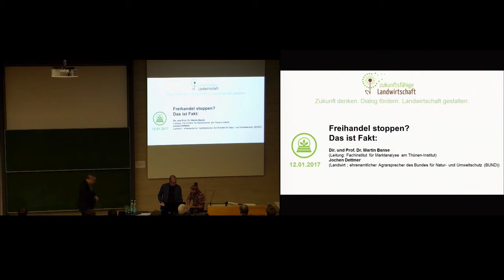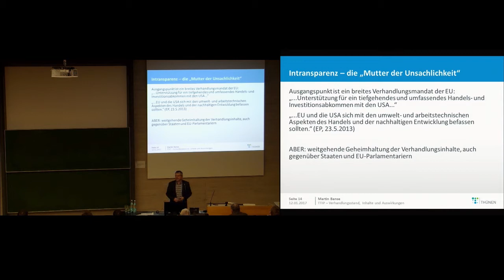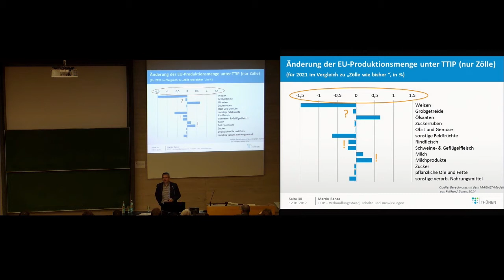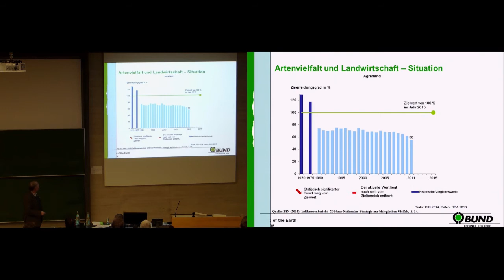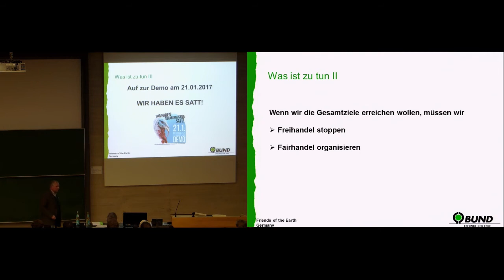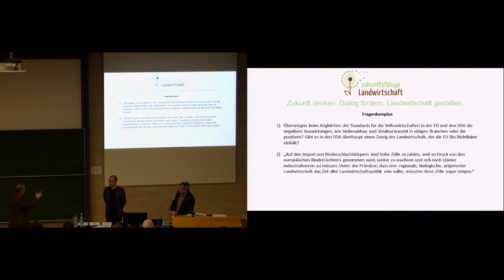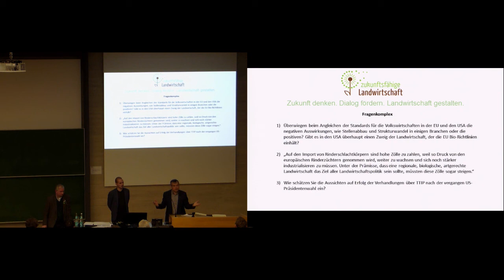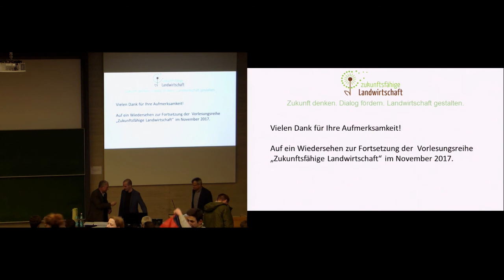Freihandel stoppen? Das ist Fakt: (Jochen Dettmer und Dr. Martin Banse)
Während für das BMEL (Bundesministerium für Ernährung und Landwirtschaft) die Vorteile von Freihandelsabkommen überwiegen, verstehen Bürgerbewegungen TTIP, CETA und TiSA als Angriff auf soziale Absicherung, Gemeingüter und Demokratie. Begleitet von großen zivilgesellschaftlichen Protesten wird unermüdlich versucht, die handelspolitischen Abkommen aus den intransparenten Verhandlungsprozessen zurückzuholen und zu re-demokratisieren.

Eine Woche vor Beginn der "Internationalen Grünen Woche Berlin" 2017 wollten wir einen Überblick der Auswirkungen verschiedener Freihandelsabkommen auf die Landwirtschaft und die VerbraucherInnen allgemein und speziell in Deutschland gewinnen. Das Ziel bestand darin, im Durcheinander aus Mangelinformation und deren Interpretation, mehr Orientierung zu gewinnen. In der Vorlesung und anschließender Diskussion lieferten zwei Perspektiven aus Wissenschaft bzw. Praxis die Grundlage.

Es tragen vor:

Jochen Dettmer:

ist Landwirt, ehrenamtlicher Agrarsprecher des Bundes für Umwelt- und Naturschutz (BUND) und Berater des Deutschen Tierschutzbundes.

Dir. und Prof. Dr. Martin Banse:

ist Fachinstitutsleiter für Marktanalyse am Thünen-Institut und lehrt am Institut für Agrarökonomie der Georg-August-Universität Göttingen.